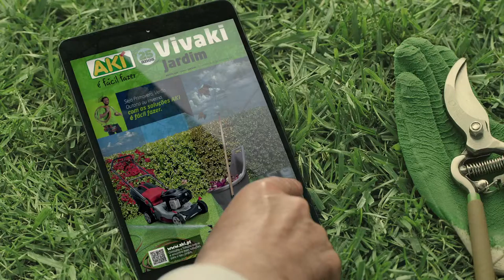AKI Jardim Técnico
A Zoe Films Europe Production
Credits:
Director – Gonçalo Paixão
Production Director – Marta Carvalho
Assistant Director – Vasco Sança
Director of Photography – David Marques
Art-Direction – Alicia Camacho
Editing – Luis Mestre
Post Production – Tiago Vieira
Audio Mixing – Guilherme Afonso
Production Manager – Marta Nandin de Carvalho